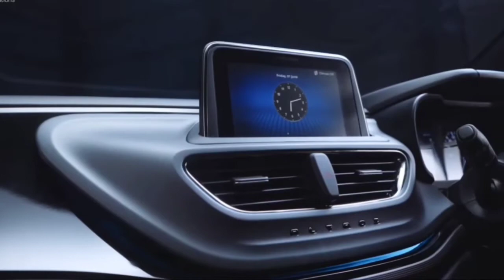Tata Altroz Dark launched in XT & XZ+ Diesel variant | Price Rs 7.96 Lakh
Tata Motors is celebrating the second anniversary of the Altroz with the introduction of two new variants of the Altroz Dark edition

The Altroz Dark edition is now available in XT and XZ+ (diesel) trims, with prices starting at Rs 7.96 lakh (ex-showroom, Delhi)